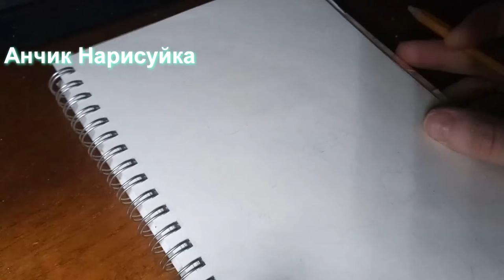Влог / Нарисовать Новогоднего белого Мишку с подарком / Нарисовать Медведя / Уроки Рисования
В этом видео как нарисовать Новогоднего Мишку с подарком карандашами.